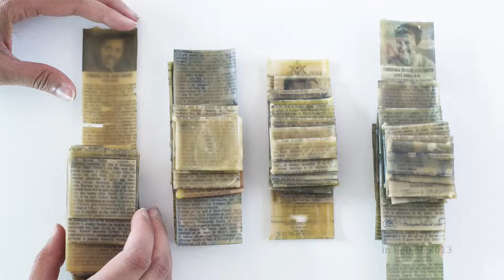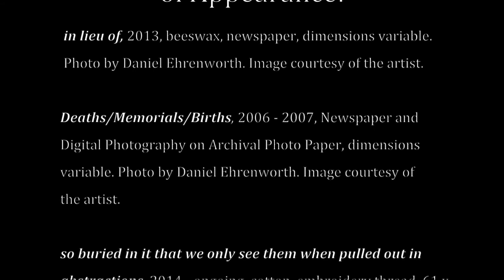Erika Defreitas | The Work of Mourning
Death and mourning are inevitable aspects of the human condition and the power of the rituals which surround them form the centre of Erika DeFreitas’ work. The title of this exhibition is borrowed from a book of essays by French philosopher Jacques Derrida, a collection of writings honouring his deceased friends and colleagues. Through her work, DeFreitas chooses to enact mourning for unknown individuals, found through images and documents in the public domain. By engaging in labour intensive actions such as physical performance and detailed textile work, DeFreitas explores how acts of mourning allow us to bridge the gap between the private pain of loss and public understanding of grief, and to make death - the ultimate form of absence - present.

Hear artist Erika DeFreitas speak about the inspiration for the work in the exhibition!

The Work of Mourning will be on view at the AGM from February 26 - April 12, 2015.
for further details.